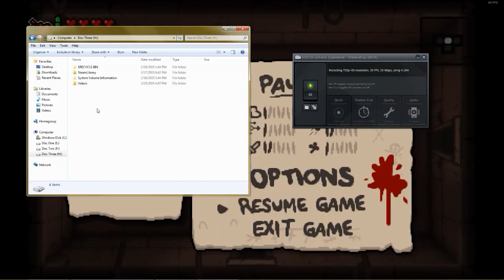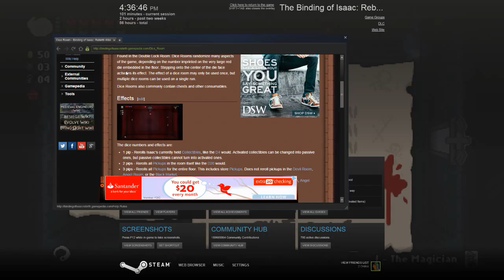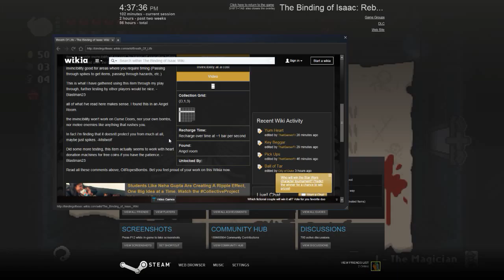Binding of Isaac: Rebirth Run 2 - Bouncy Wig Wag Tears